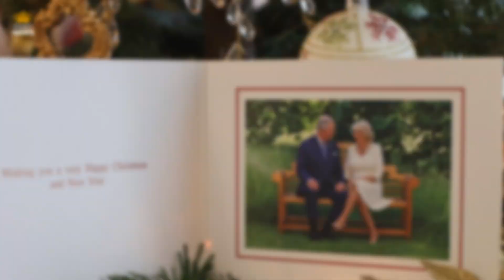Kate & Wills release a family photo for their greeting card as Harry & Meghan share spectacular snap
Harry and Meghan have chosen an image showing them with their arms wrapped around each other's waists on their wedding night for their Christmas card, while William and Kate have opted for an autumnal photo with their children on a tree trunk.